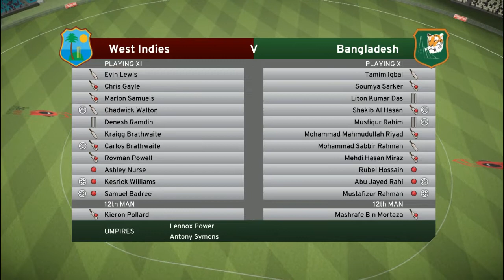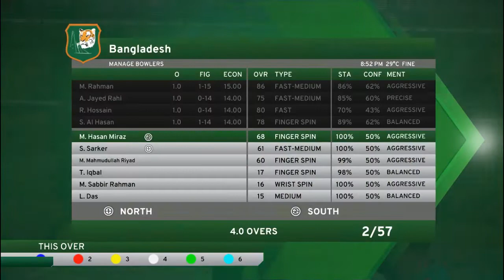West Indies Vs Bangladesh 2nd T20 2018 - Don Bradman Cricket 2018 Gameplay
Don Bradman Cricket  2018 Gameplay